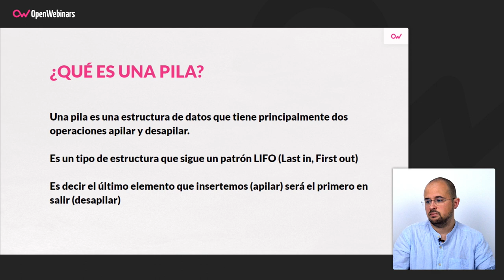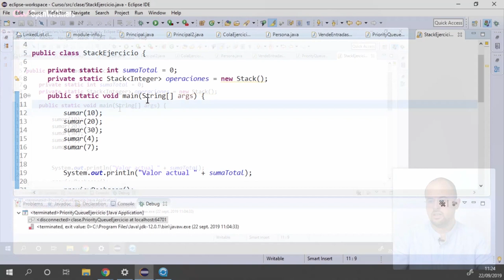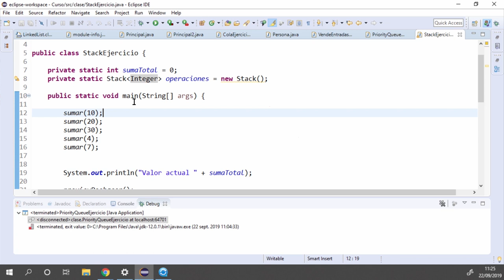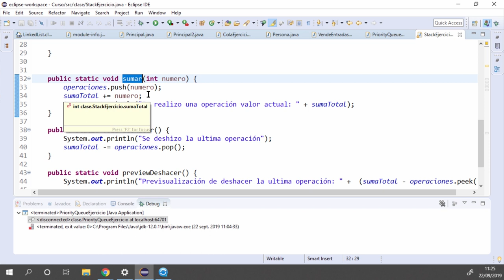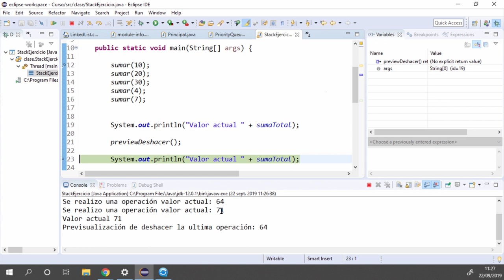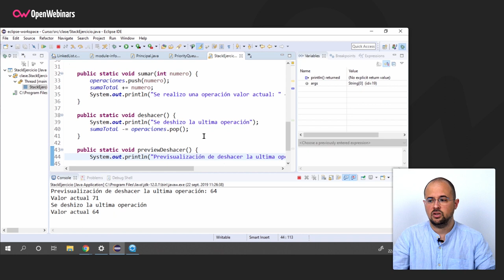CÓMO CREAR UNA PILA EN JAVA - Tutorial en Español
Una pila en Java es una estructura que nos permite apilar elementos y recopilarlos en el orden inverso mediante operaciones de desapilar. ¿Te ha sonado todo esto a chino?

Atajos para ver este vídeo:

▶ ¿Qué es una pila? 0:24
▶ ¿Cómo crear una pila en Java? 1:54
▶ Resumen métodos de creación de pilar 5:05